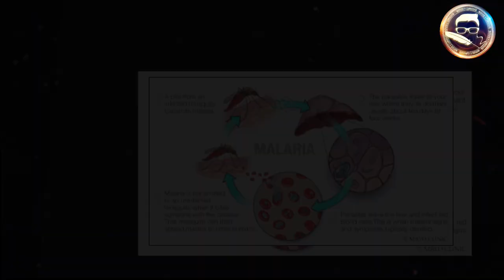Matteo Bassetti, ALLARME IN ITALIA PER L’ESTATE - "Alto rischio malattie infettive gravi" ...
Matteo Bassetti, ALLARME IN ITALIA PER L’ESTATE - "Alto rischio malattie infettive" ecco il motivo..